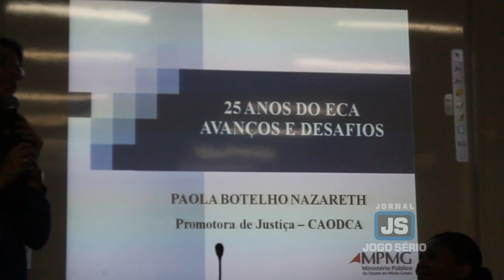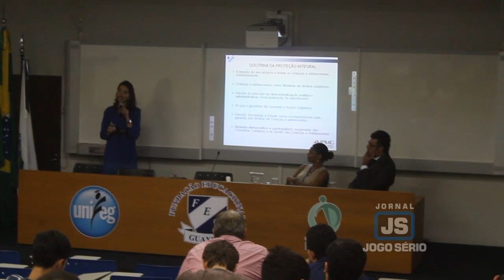Promotora ministra palestra no Unifeg sobre os 25 anos do ECA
A promotora de Justiça Paola Domingues Botelho Reis de Nazareth, do Centro de Apoio Operacional às Promotorias de Justiça de Defesa dos Direitos da Criança e do Adolescente, ministrou palestra no Centro Universitário da Fundação Educacional Guaxupé, na 2ª quinzena de setembro último, sob o tema "Os vinte e cinco anos do Estatuto da Criança e do Adolescente - ECA". Indicada pelo representante  da Promotoria Pública de Guaxupé, dr. Alexandre Rezende Grillo, a palestrante falou sobre as vantagens, dificuldades e empecilhos do ECA.
Dra. Paola falou no Auditório Elias José, onde dividiu uma mesa diretora com dr. Grillo e a coordenadora do curso de Direito do Unifeg, professora doutora Ana Cristina Serrano Mascarenhas. Durante cerca de duas horas e meia, a profissional convidada interagiu com universitários de diferentes graduações, quando expôs seus pontos de vista e enfatizou o trabalho do MP junto ao cumprimento do ECA. Ao JOGO SÉRIO, depois, ela comentou: "Do ponto de vista das medidas sócio-educativas, entendo que o Estatuto é uma lei que cria regras que garantem uma responsabilização diferenciada àquele adolescente que comete ato infracional. Porém, ainda temos uma deficiência muito grande de serviços públicos destinados à execução destas medidas sócio-educativas, o que dificulta a concretização do Estatuto", disse.
Muito elogiada, a aula especial contou com plena compenetração por parte dos alunos: "A palestra foi muito oportuna, pois é uma forma esclarecedora. Principalmente no Direito, muitas vezes você trabalha com a forma abstrata. Já no caso do ECA, são coisas com as quais a gente convive no dia-a-dia. Eu, que já tenho quase 50 anos, vivi a Constituição nova, vive o ECA, propriamente dito, há 25 anos e vivi naquele espaço em que havia o menor infrator, que era tratado como 'di menor'. Então, com a vinda do ECA, houve ganhos. Não temos mais trabalho infantil, não vemos menores com bebidas em mãos; são evoluções alcançadas com o ECA, que tem mais vantagens do que desvantagens. É lógico que no caso das infrações, o menor comete crime porque fica 'impune'. A lei, então, é como qualquer outra coisa, que precisa de evolução. Mas, na verdade, há muito mais ganhos do que perdas com o ECA", ressaltou o estudante Hércules. CLIQUE AQUI para conhecer mais sobre o Unifeg.